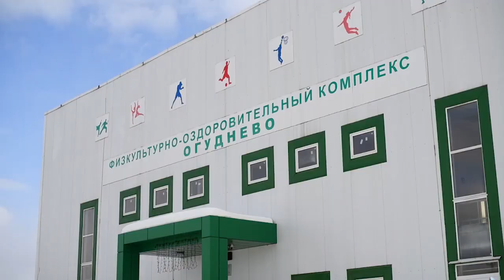Весенний фестиваль восточных боевых единоборств в Огудневе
Соревнования собрали более 150 юных спортсменов из 10 городов Подмосковья